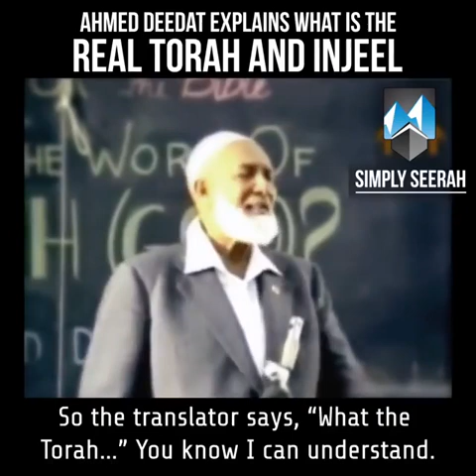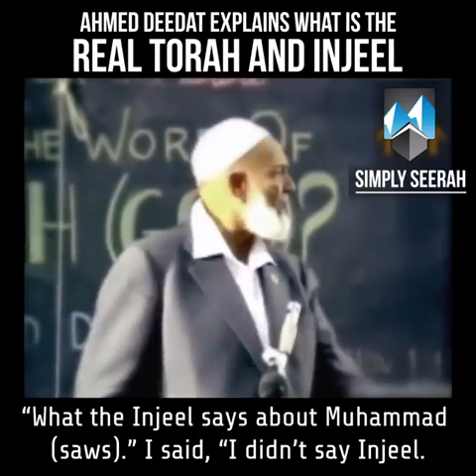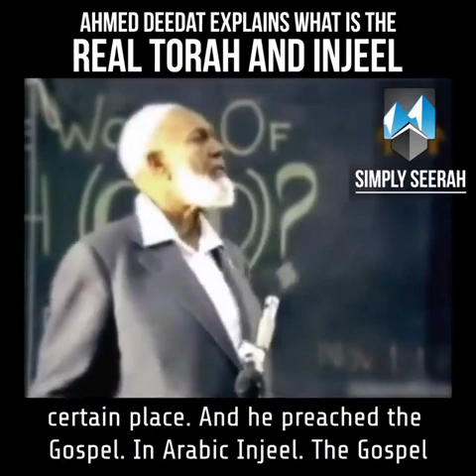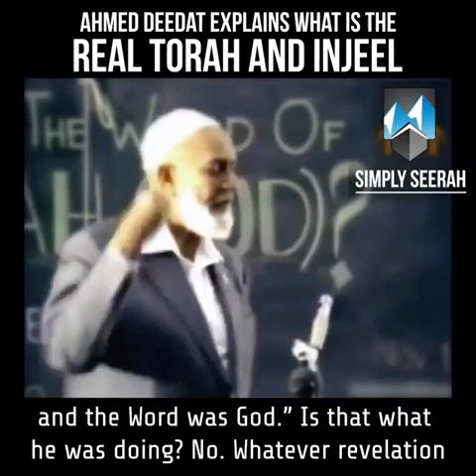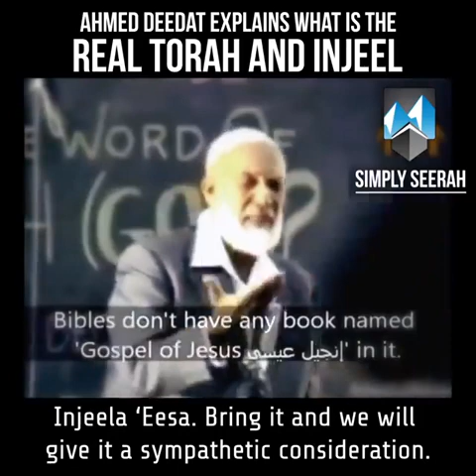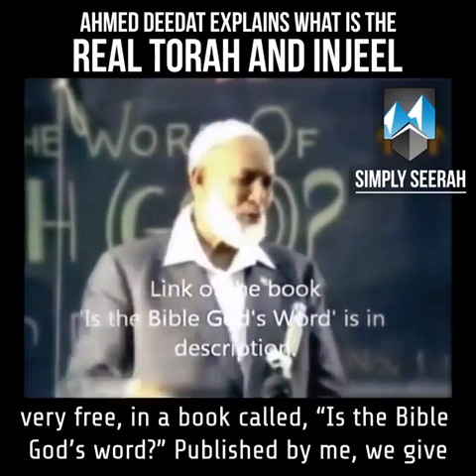Ahmed deedat Explains what is the real Torah and Injeel